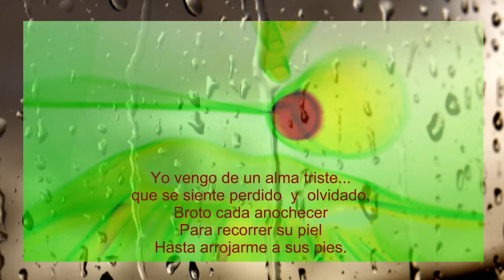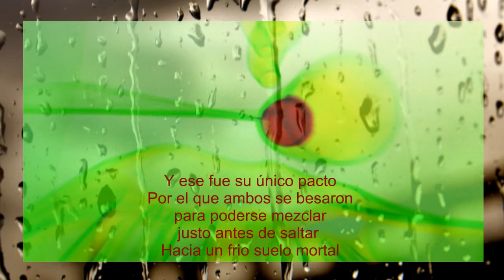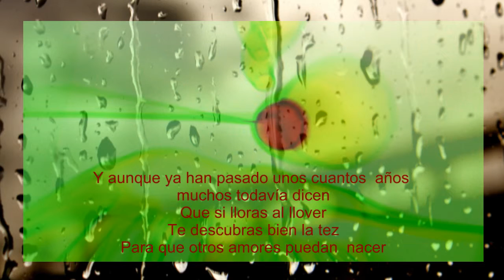Historia de Amor Verdadero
xoanxocespon's shared video file.